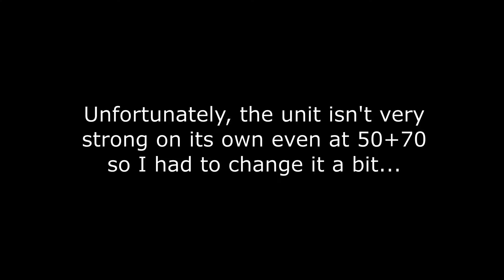MAX Chunchun Hunters/Shitakiri Sparrow Spam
In this video, I showcase the new Uber from the Ancient Hero Ultra Souls set, Shitakiri Sparrow, in his evolved form.  Personally, I think he's a really good support unit that, when protected well, would be very nice to have alongside other units, but his speed could get him into enemy range and thus in trouble.  In this video, however, he needs no protection but himself, or rather, several of himself.